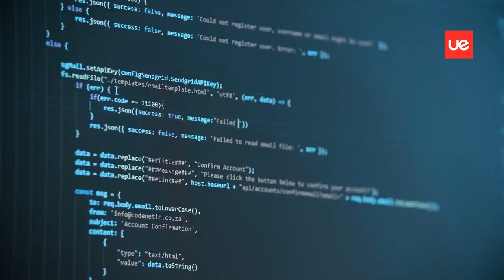Pós-Graduação em Business Analytics | Coordenadores Orlando Fontan e Fernando Gonçalves